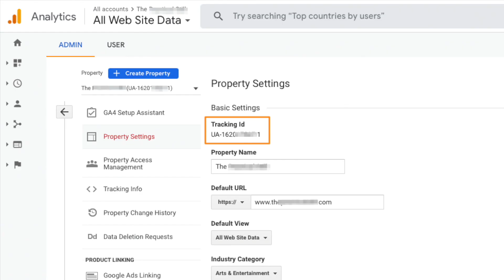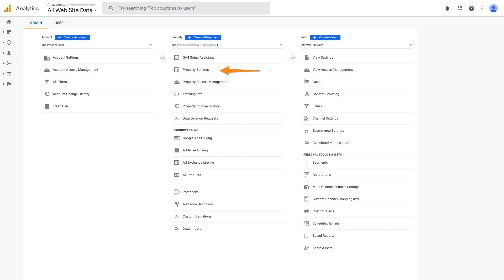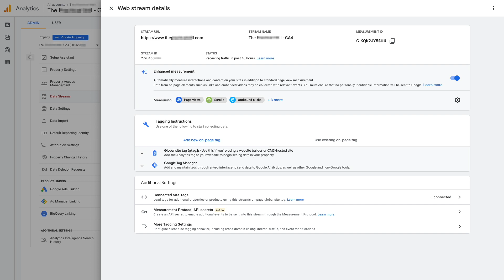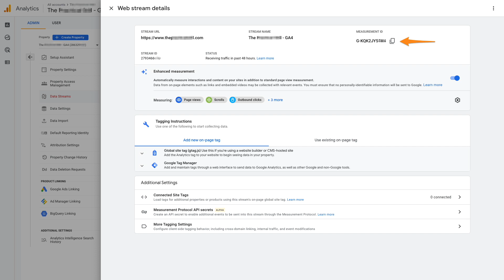HowTo: Google Analytics Setup 2021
We've updated the way in which your SmartEtailing website connects to Google Analytics. It's easy to set up and it's compatible with Google's newest version, Google Analytics 4.

If you previously set up Google Analytics on your website properly and are tracking site activity in your Google Analytics account, there is nothing you need to do. We've automatically migrated your site to our latest integration.

If you haven't set up Google Analytics on your website or if you want to migrate from Google's Universal Analytics to Google Analytics 4, this video explains how you'll add or update your tracking ID or Measurement ID on your SmartEtailing website.